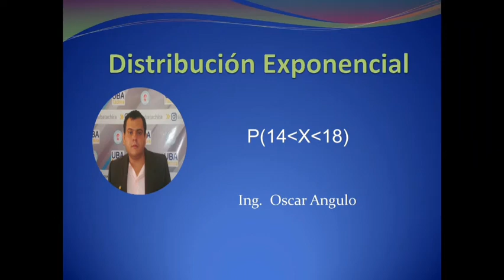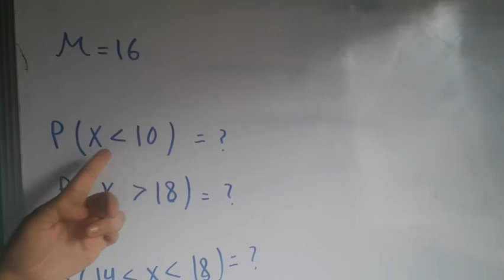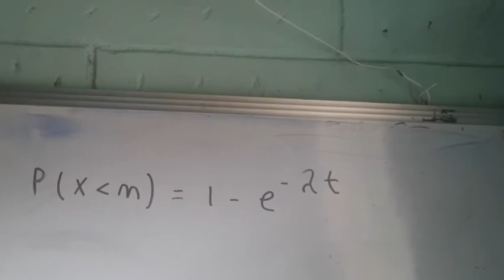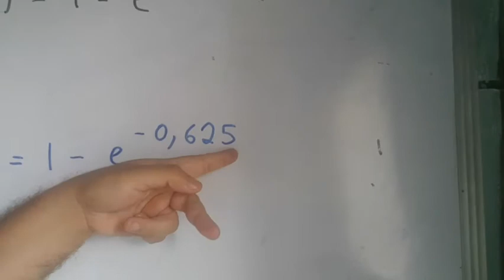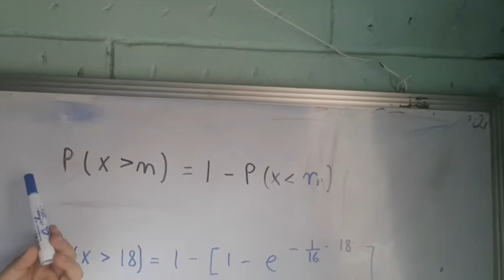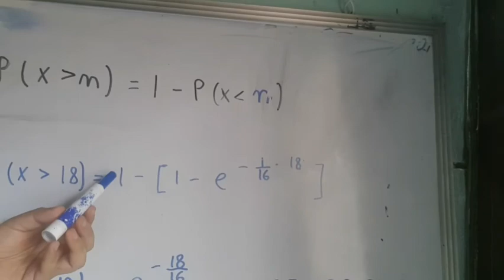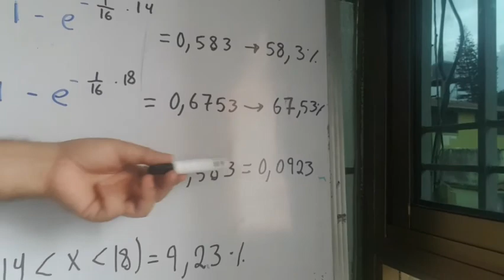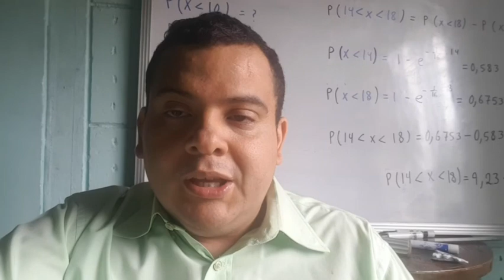Estadistica Distribucion Exponencial